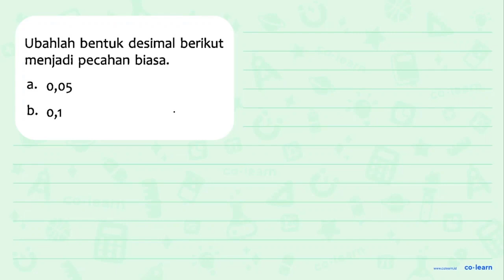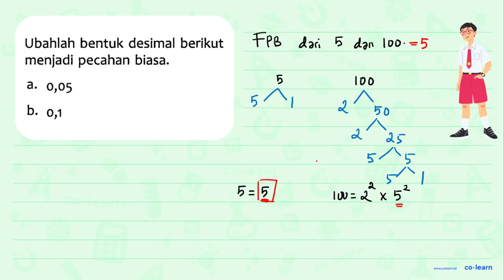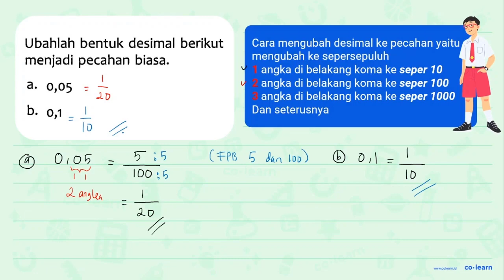Ubahlah bentuk desimal berikut menjadi pecahan biasa. a. 0,05 b. 0,1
Topik atau Materi: Desimal - Pecahan - Aritmatika - Matematika Kelas 4 SD - K-13 Revisi

Sumber Soal: Jelajah Matematika Kelas 4, K-13 Revisi, VM, 2019 , Yudhistira

00:00 : Bedah Soal
01:00 : Konsep, rumus dan pengertian Desimal
01:18 : Langkah penyelesaian soal
03:56 : Jawaban akhir
04:26 : Penutup